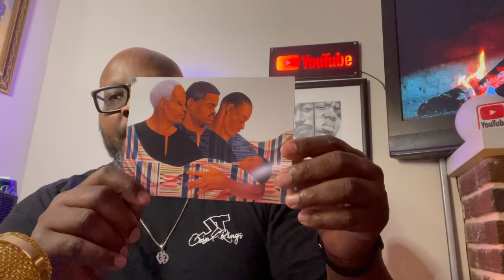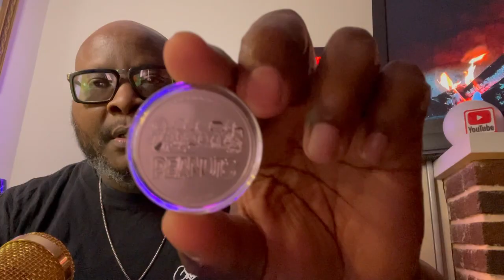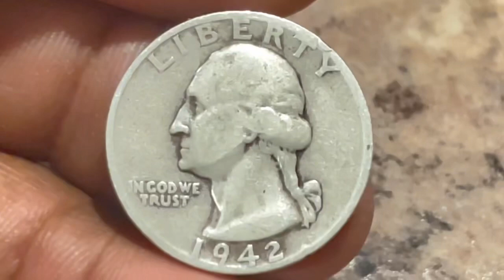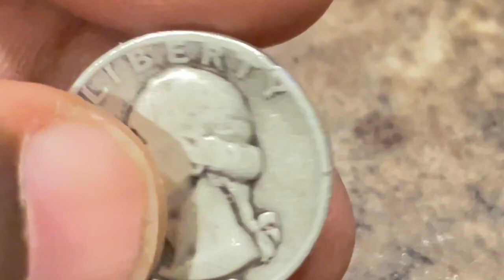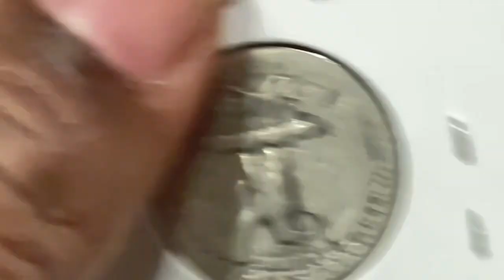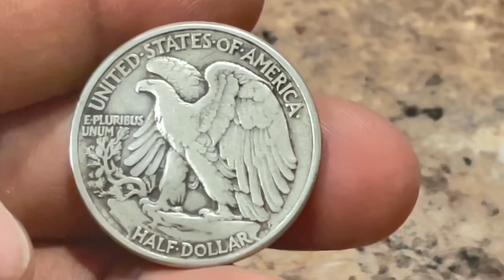Holiday Mail Call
I Unbox some things I received this week.
You do not have to pay to enter.

This GAW FOLLOWS YOUTUBE GUIDELINES:

1. Place said phrase and answer in the comments.
2. I will draw the winner by YouTube Comment Picker on End Date of Jan. 7. 2023
3. I will announce the winner in the video and place in my community tab.
4. You must be 18 to apply and live in the United States.
5. GAW ends on Jan. 7, 2023